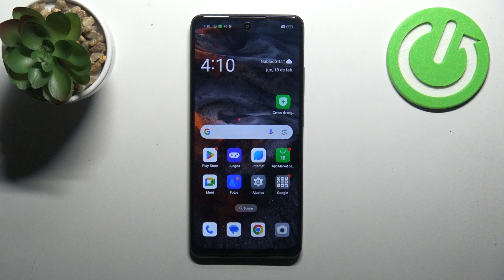Cómo dividir la pantalla en Oppo A40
En este tutorial, aprenderás a dividir la pantalla en tu Oppo A40 para usar dos aplicaciones al mismo tiempo. Descubre cómo activar esta función y mejorar tu productividad al multitasking con facilidad.

¿Dónde encontrar la opción de pantalla dividida en Oppo A40?
¿Cómo usar dos aplicaciones a la vez en Oppo A40?
¿Cómo activar el modo de pantalla dividida en Oppo A40?
¿Puedo ver dos aplicaciones al mismo tiempo en Oppo A40?